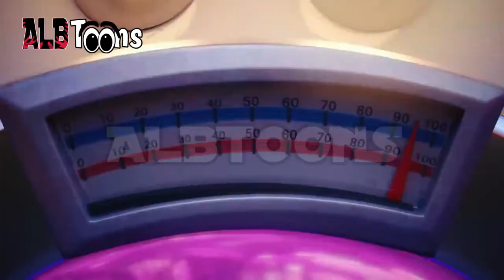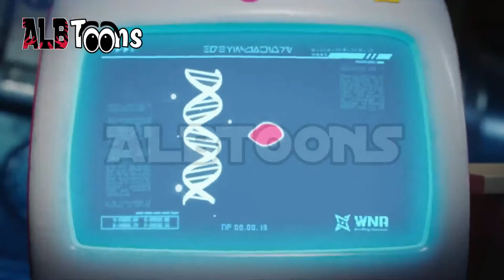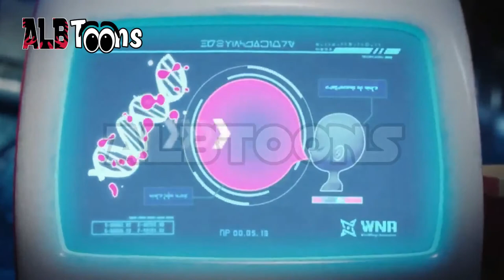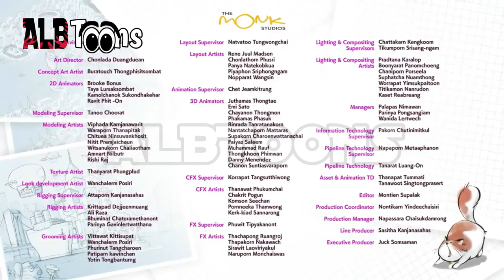Ninxhala Episod Special - Krijimi i Çamçakëzit (Dubluar në Shqip)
Barton, Rebeka dhe Ron janë tre shkencëtarët e parë që shpikën çamçakëzin ninxha, që ai çamçakëz ka veti shumë të mira për t'u bërë me fuqi të jashtëzakonshme. Mirëpo ata shumë herë kanë dështuar në eksperiementin që kanë bërë. Por si do ia dalin mbanë për rezultatin e shumëpritur që Bartoni, Rebeka dhe Roni presin?

Dublimi:
AlbanianStudio

Ndiqni në instagram studion e dublimeve që mundësoi këtë episod në gjuhën Shqipe